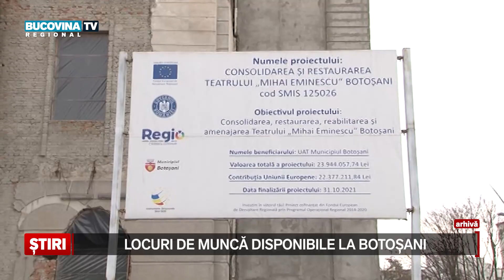Locuri de munca disponibile la Botosani